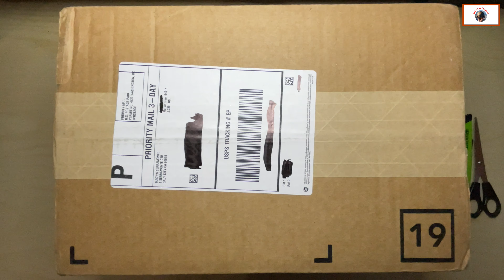Unboxing Coach Hobo Crossbody w/ Signature Canvas & What Fits Inside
Unboxing of Coach Hobo Crossbody Bag with Signature Canvas and what fit inside. This versatile design comes with 3 strap options. You can carry it as a shoulder or crossbody wear. This scratch-resistant bag is made with durable crossgrain leather.